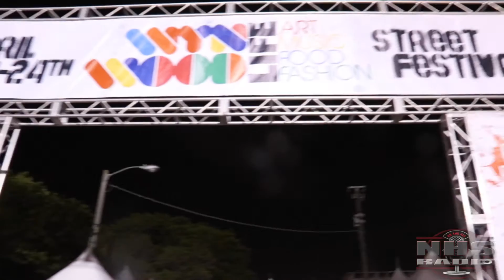NHS Radio Live with the Ying Yang Twins Full Interview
Tune into and watch Nhs Radio's Live interview with the Ying Yang Twins